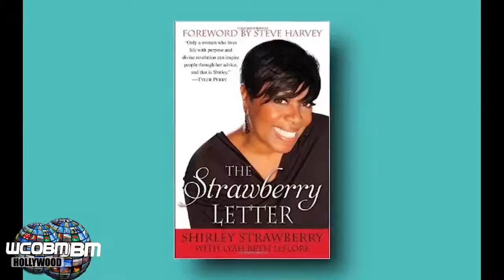The Elvira Guzman Show Sizzle1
The Elvira Guzman Show Sizzle 1